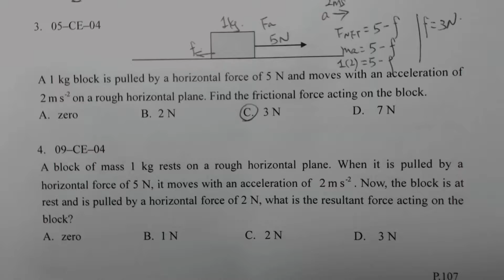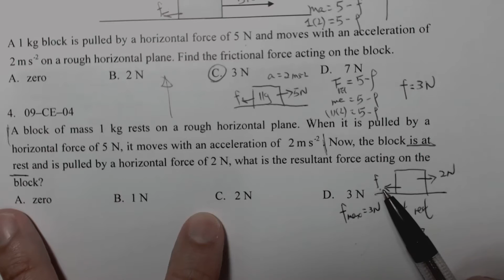Physics 2009 HKCEE MC 4 A